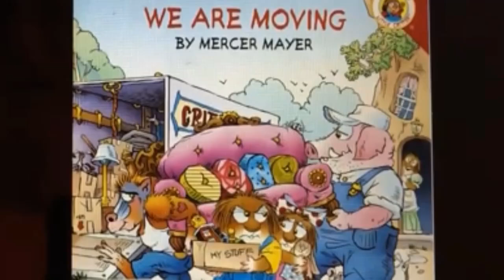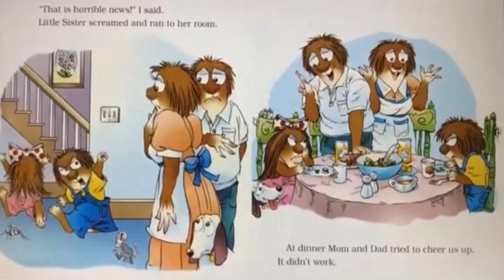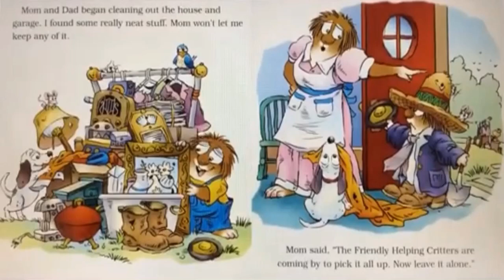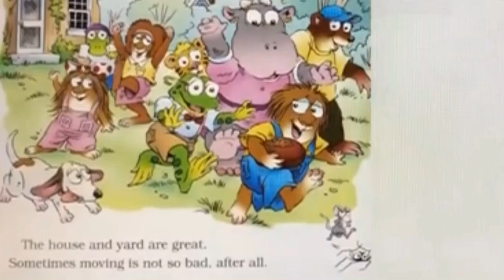Little Critter, We are Moving by Mercer Mayer, read aloud storytime